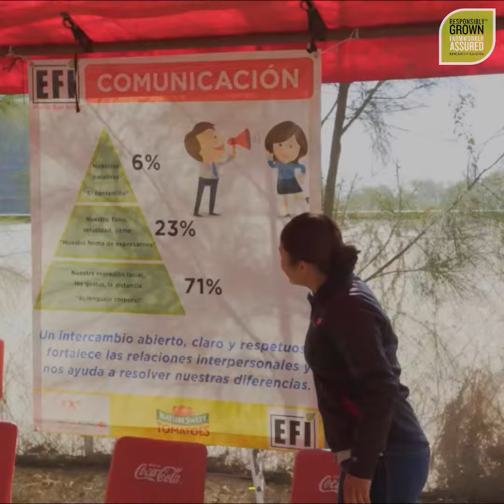NatureSweet keeps its focus on people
EFIcertified tomato grower, NatureSweet, is transforming the lives of agricultural workers in North America. Watch how they are making a difference.